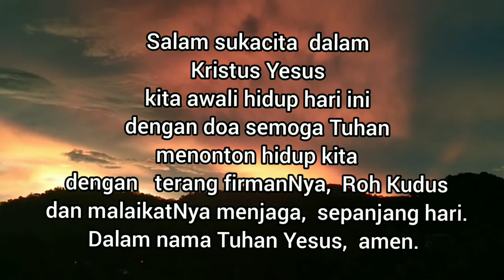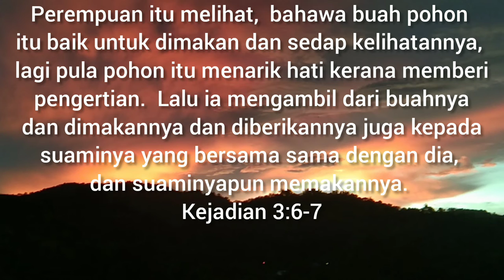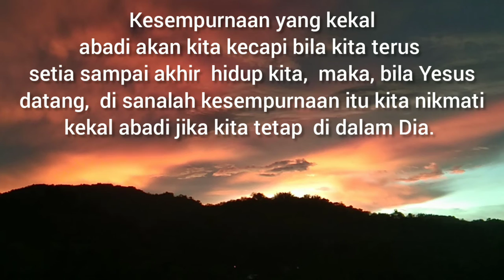ANDA DAN SAYA TIDAK SEMPURNA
Renungan harian rohani Kristian.

Ayat kutipan Alkitab:
Kejadian 3:4
Kejadian 3:6-7

Tuhan memberksti anda dalam penghayatan firmanNya.